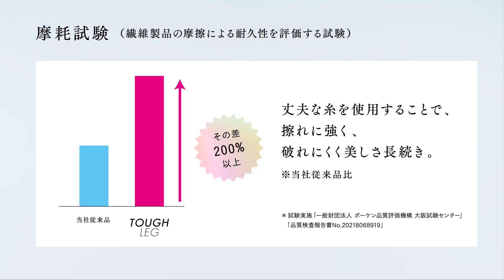福助「TOUGHLEG」店頭ムービー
「福助史上、最強。」
ストッキング・タイツ購入時に最も重視されている“耐久性・丈夫さ・毛玉”のニーズに着目し、摩耗・引き裂き・擦り切れに強く、日常生活における使用に対して優れた耐久性と持続性を誇る「コーデュラ®ファブリック」を採用しました。

破れにくく毛玉が出来にくい、そして丈夫で美しいレッグウエアが揃います。